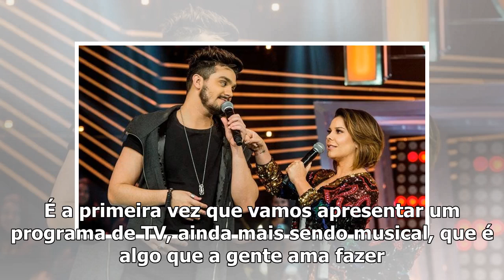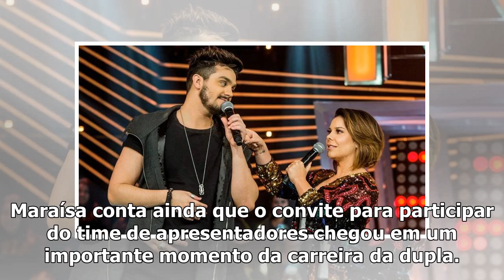‘SóTocaTop’ terá Maiara & Maraísa como terceira dupla no comando da atração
Divulgação/Maurício Antônio Depois de Iza e Toni Garrido, e de Lucy Alves e Wesley Safadão, o ‘SóToc...